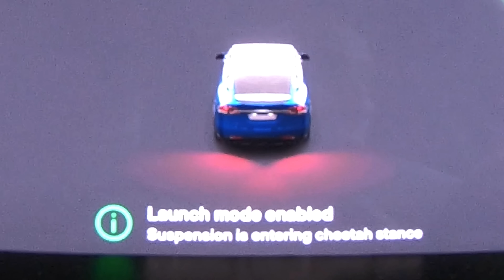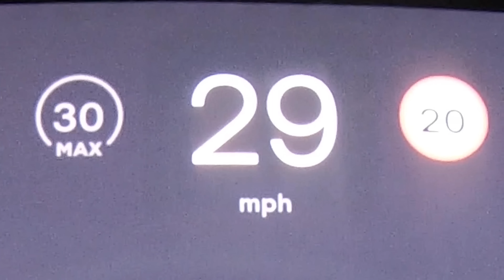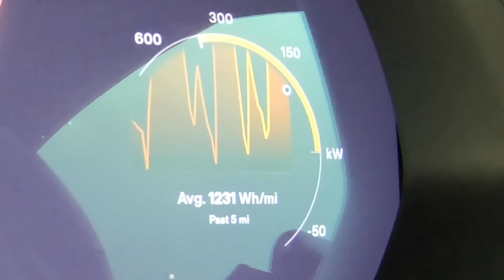Nissan GT-R NISMO vs Tesla Model X: ARRANCONES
¡Es hora de unos arrancones de 🇯🇵 vs 🇺🇸!

Tenemos a Mat en el Tesla Model X totalmente eléctrico, y se enfrenta a una de las exportaciones más populares y potentes de Japón: ¡el Nissan GT-R NISMO!

Puede que sea un día lluvioso en la pista, ¡pero estos deberían ser unos arrancones explosivos! Así que vamos a ver cómo se comparan...

El Model X viene equipado con dos motores eléctricos, que se combinan para producir unos asombrosos 670 hp y 970 Nm de torque. Sin embargo, necesita toda esa potencia, ya que se trata de un vehículo eléctrico pesado, ¡que inclina la balanza a 2,572 kg!

Por otro lado, el NISMO es mucho más liviano, con un peso de 1,700 kg. Sin embargo, tiene un poco menos de potencia, con su V6 biturbo de 3.8 litros que produce 600 hp y 650 Nm de torque.

Entonces, ¿qué piensas? ¿El Model X lo derrotará fácil? Solo hay una manera de averiguarlo... ¡QUE EMPIECEN LAS CARRERAS!"